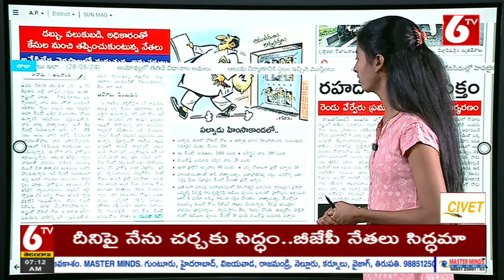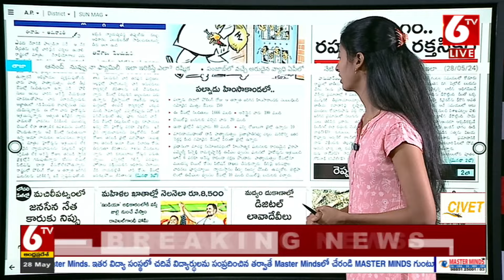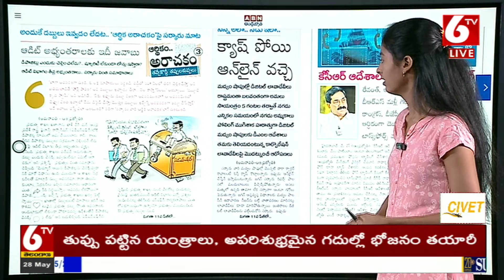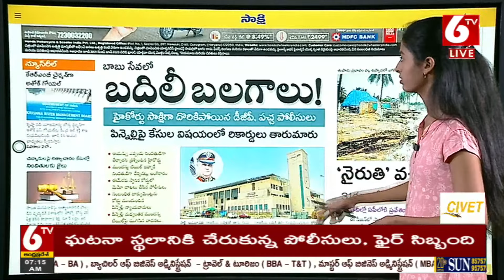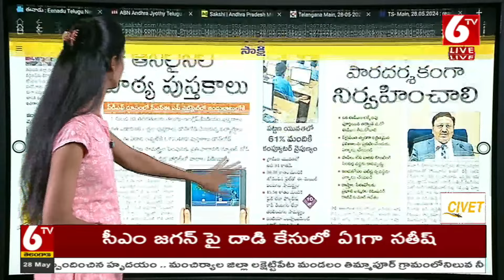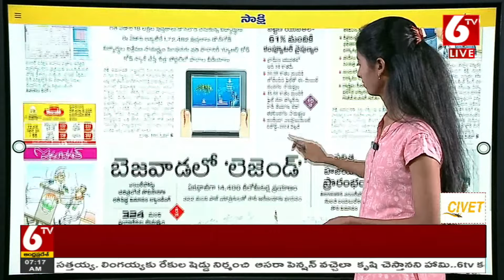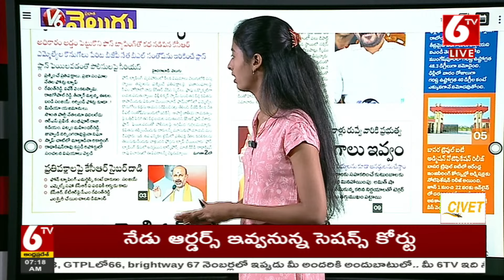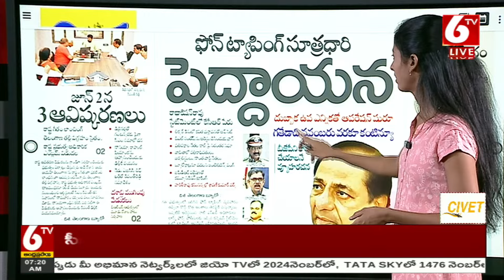LIVE: Today Headlines in News Papers | ఈరోజు ముఖ్యాంశాలు | 28-05-2024 | 6TV